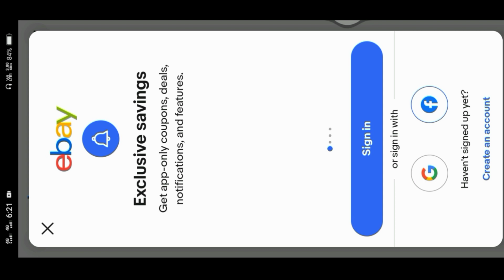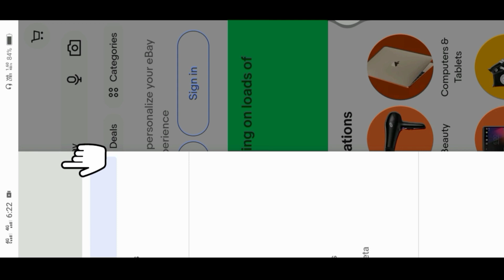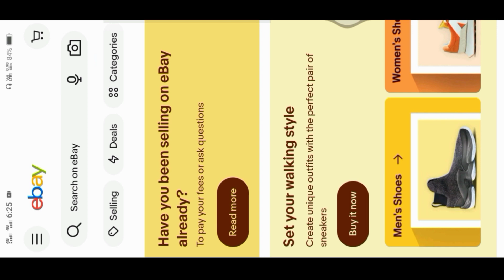Create account on eBay app without phone number without Gmail / Create account on eBay app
Your queries.

Create account on eBay app without phone number without Gmail